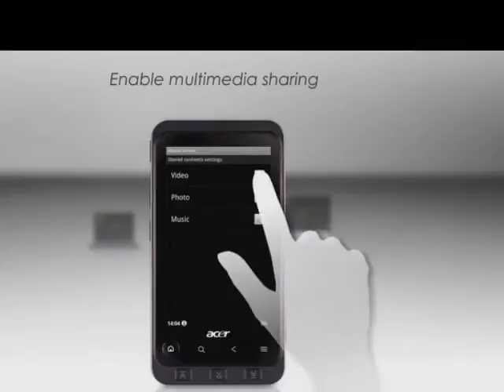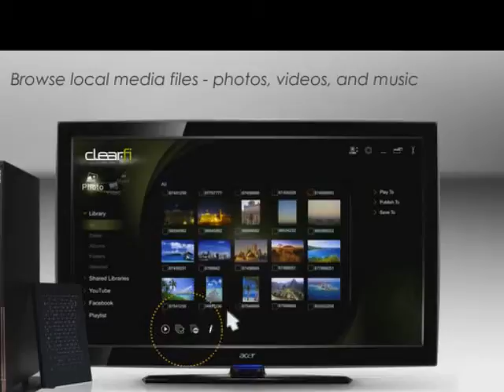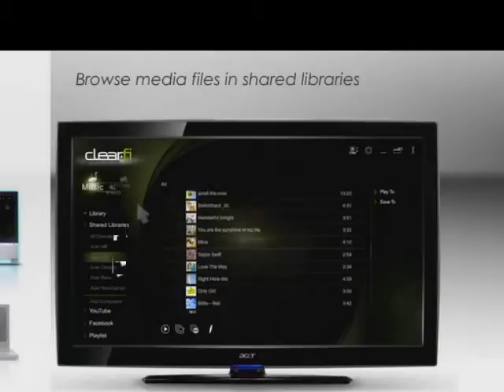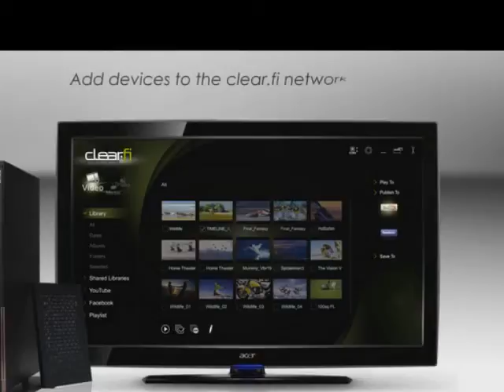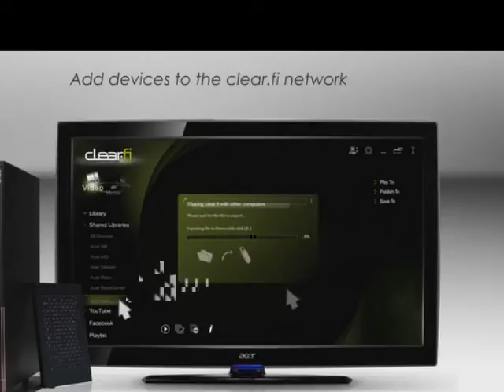Mein bearbeitetes Video